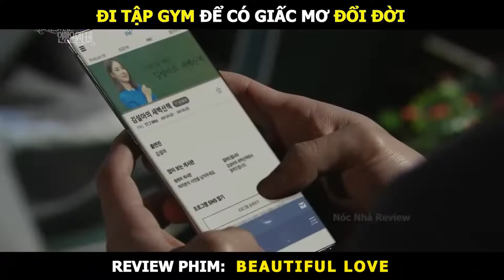[Review Phim] Tình Như Mơ, Đời Như Mộng – Tập 5 - Beautiful Love, Wonderful Life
Tình Như Mơ, Đời Như Mộng là Bộ phim kể về bốn người tìm kiếm tình yêu và hạnh phúc. Cuộc sống thật khó khăn, nhưng tìm kiếm tình yêu và hạnh phúc dường như gần như không thể. Đó là lý do tại sao một số người, như Kim Sul Ah ( Jo Yoon Hee ) đã quyết định tập trung vào sự nghiệp, thay vì lãng phí thời gian và năng lượng cho các mối quan hệ chắc chắn kết thúc trong thảm họa. Một người phụ nữ thành công trong sự nghiệp, Sul Ah dường như có tất cả cùng nhau ở bên ngoài, nhưng bên trong, cô vẫn khao khát một điều sẽ khiến cô thực sự hạnh phúc.
Nhưng Sul Ah không phải là người duy nhất đấu tranh. Con trai cả của gia đình anh, Moon Tae Rang ( Yoon Park ), là một đầu bếp trẻ đang đấu tranh để hỗ trợ những người anh yêu thương nhất trong khi cố gắng theo đuổi giấc mơ của mình. Anh ấy thật lòng yêu gia đình, nhưng họ có lúc khiến cuộc sống trở nên khó khăn.
Kim Chung Ah ( Seol In Ah ) biết tất cả về khó khăn. Trải qua tám năm học tập cho kỳ thi công chức, cô đã từ bỏ mọi hy vọng hẹn hò và kết hôn. Cô ấy rất thích kết hôn và có một gia đình vào một ngày nào đó, điều duy nhất cô ấy có thời gian nghĩ đến bây giờ là làm việc chăm chỉ để cô ấy có thể vượt qua kỳ thi sắp tới.
Ở phía bên kia của quang phổ, Goo Joon Hwi ( Kim Jae Young ) hoàn toàn không có hứng thú với hôn nhân, các mối quan hệ hoặc các vấn đề của người khác. Hoàn toàn tập trung vào bản thân và công việc của mình, Joon Hwi có thể vui vẻ dành phần còn lại của cuộc đời mình, hoặc vì vậy anh nghĩ Đặt ra một hành trình bất ngờ hướng tới tình yêu, bốn tâm hồn thấy rằng tình yêu và hạnh phúc thường xuất hiện trong cuộc sống khi bạn ít mong đợi nhất.